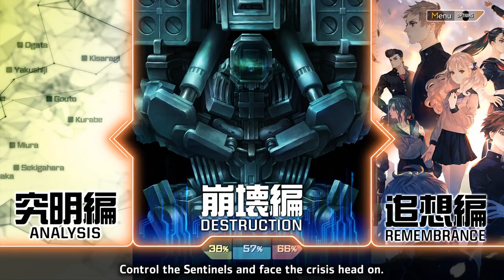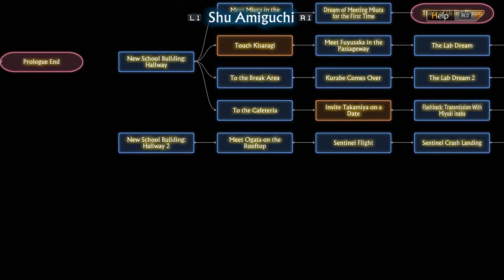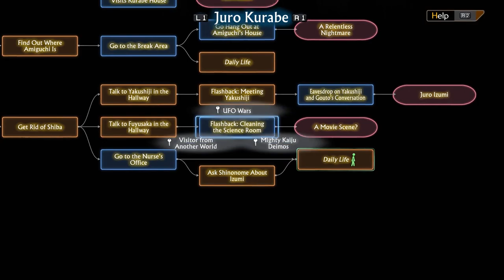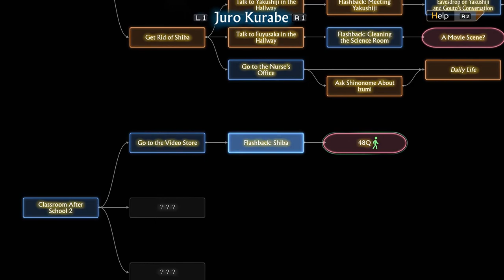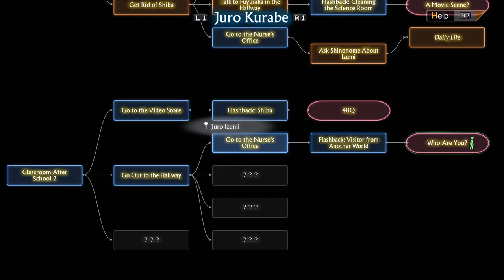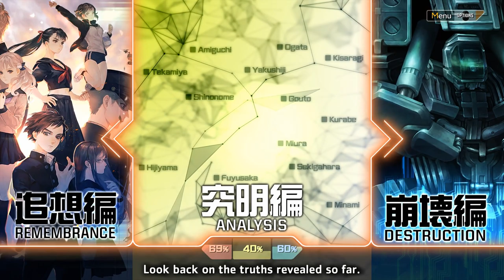13 Sentinels: Aegis Rim (English dub) - Playthrough Part 25 [PS4 Pro]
(Spoiler Warning) Part 25 of playing through 13 Sentinels: Aegis Rim on a PlayStation 4 Pro with no commentary. Completing WAVE 0006 of the Shibugaki City Battle on Normal difficulty. Then continuing the stories of Shu Amiguchi and Juro Kurabe until hitting a lock. Game audio is set to English.

Release Date: September 22, 2020
Price: $59.99